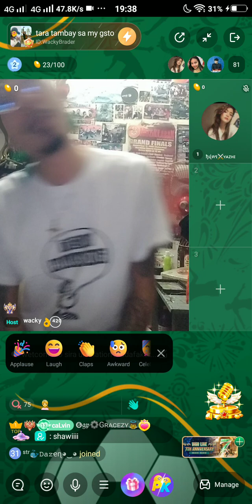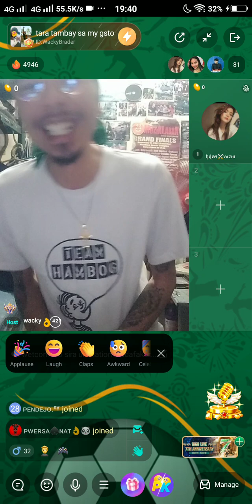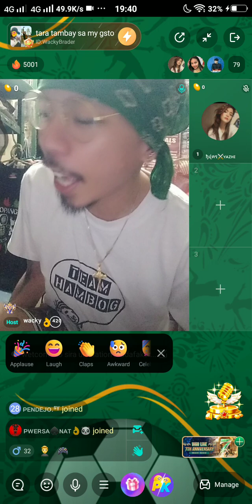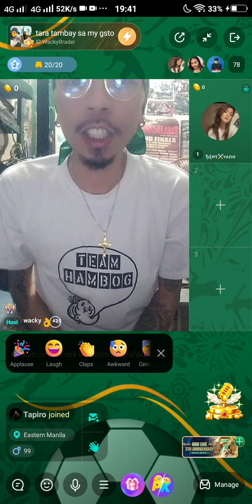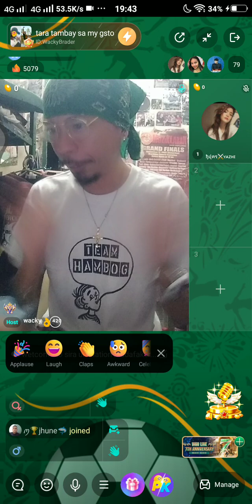jopay ni kalbo